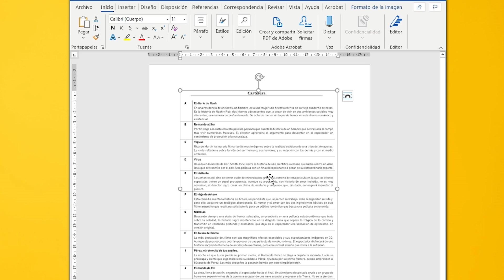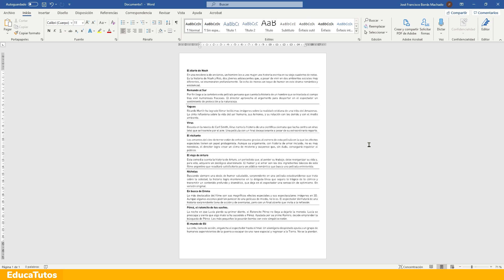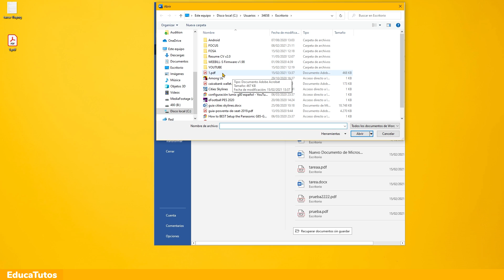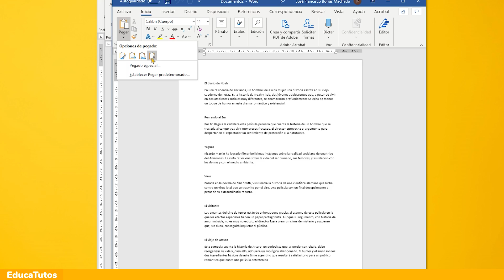Cómo EXTRAER el TEXTO de una IMAGEN en WORD para PROFESORES y ALUMNOS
En este vídeo te muestro cómo convertir una imagen a texto en Word. Este truco es útil para cuando has escaneado un documento y quieres transcribirlo sin esfuerzo para poder editar el texto.

Es importante tener en cuenta, que los mejores resultados se obtienen cuando la imagen de la que quieres sacar el texto tiene la menor cantidad de gráficos o fotos posible. Pero por norma general, con realizar una serie de recortes a la imagen y sacando una buena foto o escaneado de calidad, los resultados son bastante satisfactorios.

Así que si quieres ahorrar tiempo transcribiendo un documento PDF y pasar directamente a un texto editable, este tutorial es para ti.